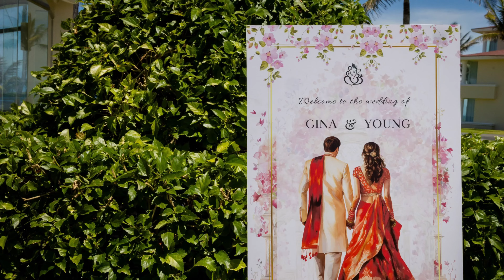Gina & Young Soo - Wedding photos by Professional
9 June 2024